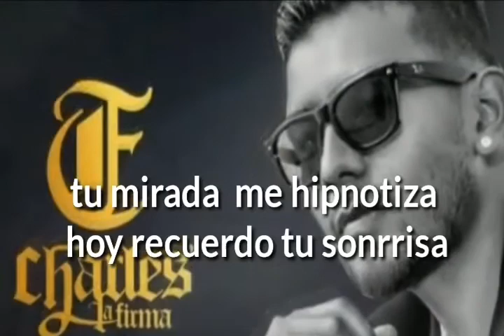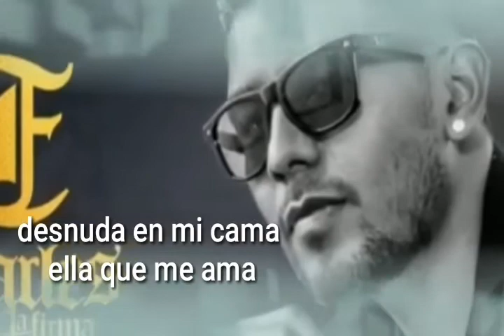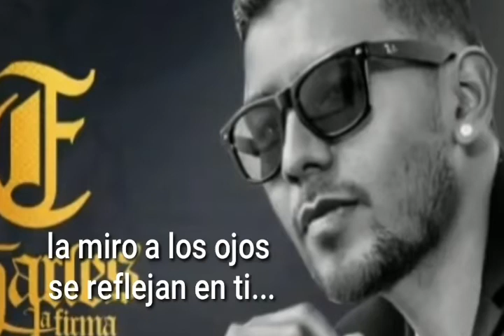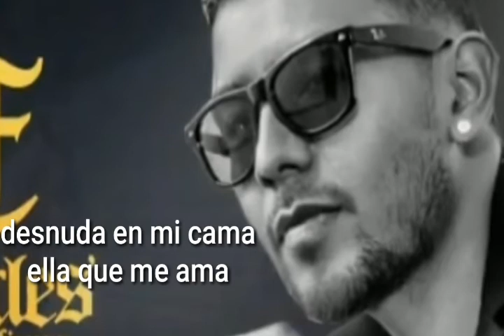Charles la firma se parece mas a ti letra